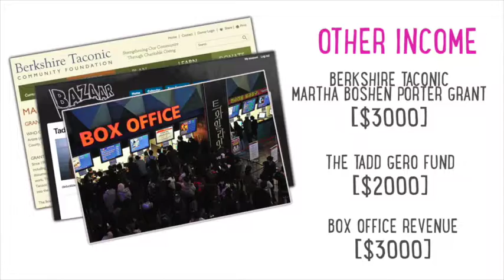Mia with Kickwheel